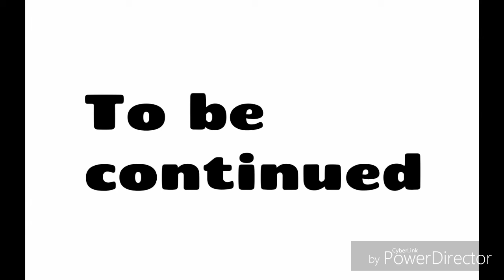The HARD MAN CAIN SHOW episode 4 Amber leaf